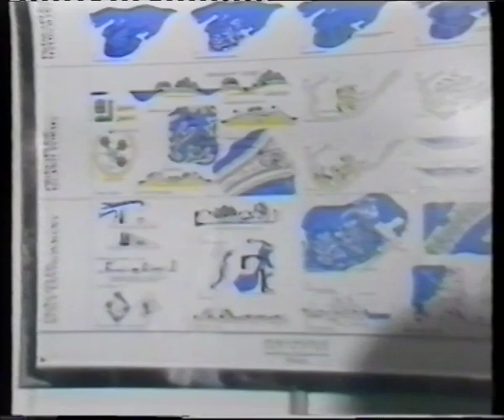Opening ceremony 120489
Sabah Al-Ahmad Sea City is regarded as a pioneering project in the region as one of the projects of the future.It delivers an integrated residential city with all facilities and services. It is built on unused land in Al-Khairan area which is being constructed through excavation,ground improvement works and installation of all the necessary infrastructure services.